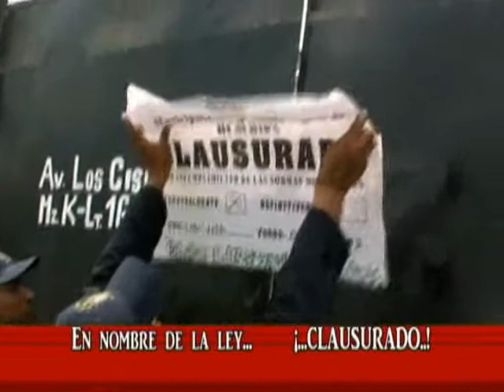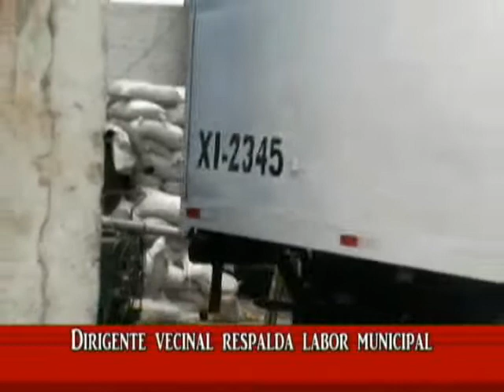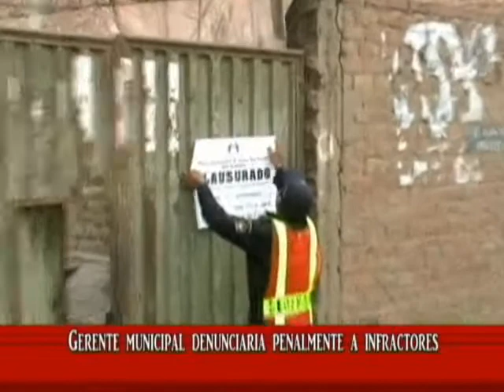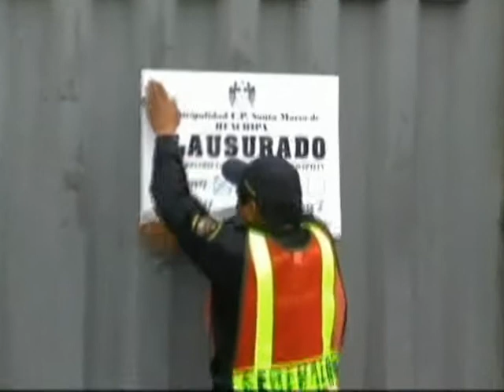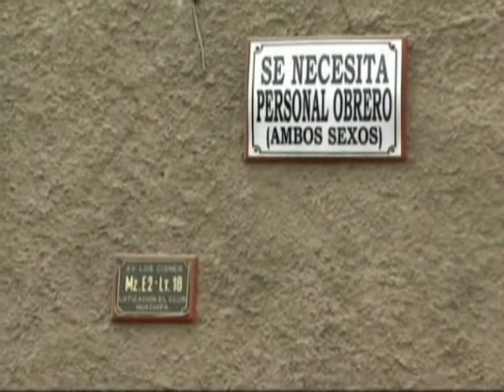huachipa cierre de fábricas clandestinas